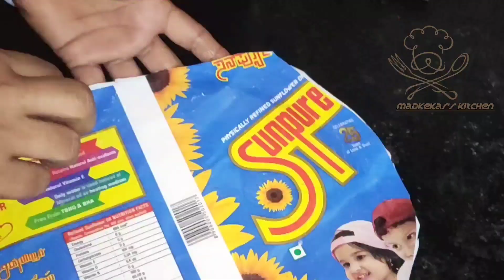ಕೊಡಗಿನ ಶೈಲಿಯ ಮೃದುವಾದ ಅಕ್ಕಿ ರೊಟ್ಟಿ ಮತ್ತು ಪಲ್ಯ | Akki Rotti Recipe | Pumpkin Sabji | Ubbu Rotti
Watch and learn how to make tasty Karnataka special Akki Rotti Recipe / Akki Roti / Rice Flour Roti recipe in Kannada / quick and easy Rice Roti Recipe in Kannada.

ukkarisida akki rotti | akki ubbu rotti | soft akki roti | soft rice roti with detailed photo and video recipe. an easy and ultimate soft roti recipe made with just one ingredient &#8211; steamed rice flour. it is one of the popular traditional roti recipes from the karnataka cuisine made especially for morning breakfast but can also be enjoyed for lunch and dinner. it is particularly enjoyed with gravy based recipes like ennegayi (stuffed eggplant) or kalu palya (green gram curry) but can be enjoyed with almost all curries.
ukkarisida akki rotti | akki ubbu rotti | soft akki roti | soft rice roti with step by step photo and video recipe. roti or flatbread recipes are very common for most of the indian demographics and it is a must for most of the meal. traditionally it is made with either wheat flour or plain flour but can also be made with other choices. one such gluten free option is rice roti and ukkarisida akki rotti from kannada cuisine is one such variations known for its taste and flavour.